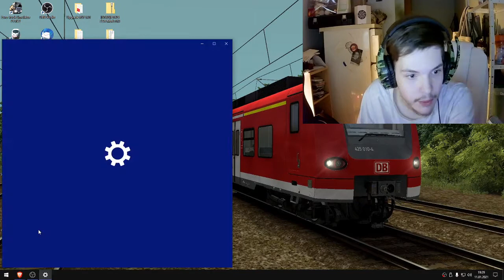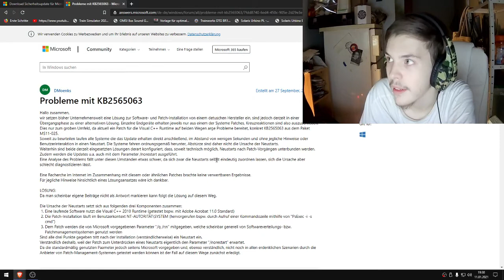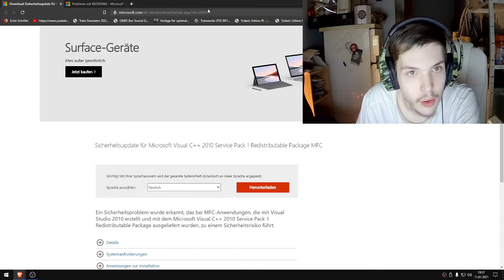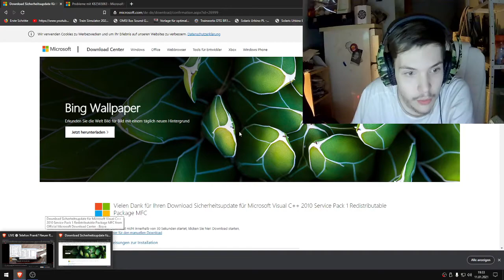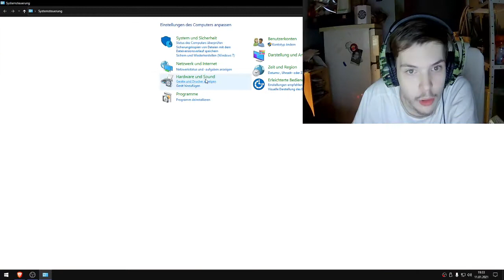Tutorial Windows10SicherheitUpdate Probleme KB2565063 Neu installation update Probleme Beheben